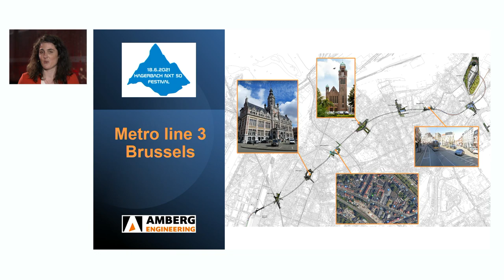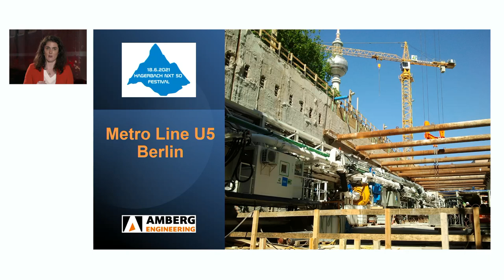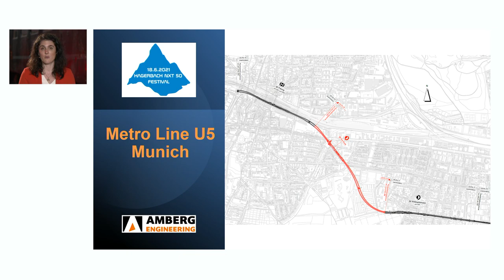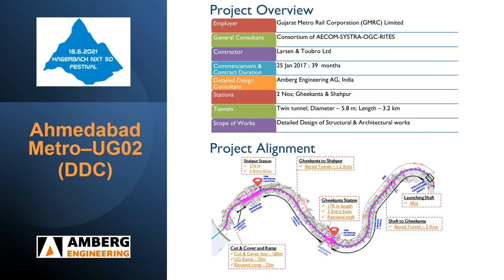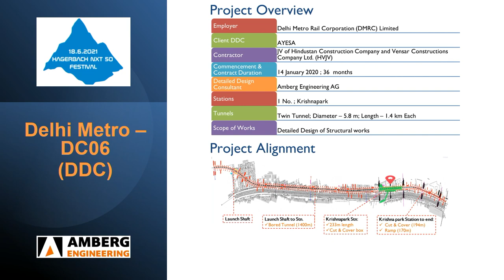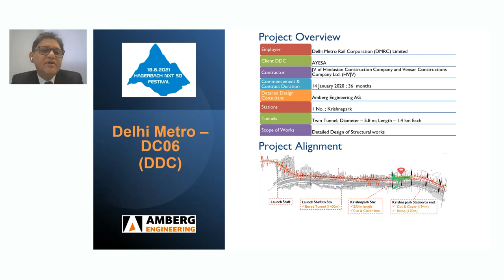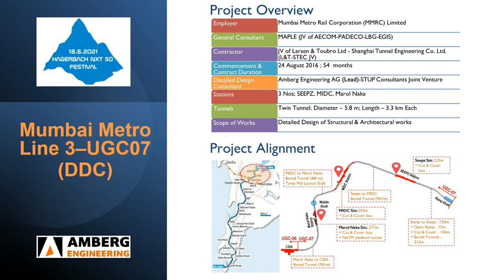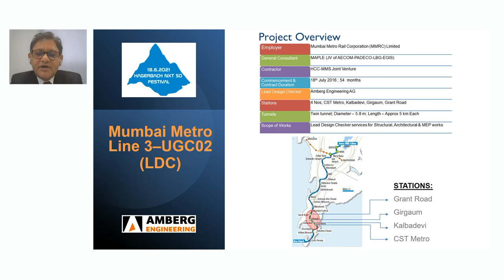Amberg Engineering Metro Competencies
Laurence Delplace, Regional Manager Belgium and France will give an overview of our exciting projects in Europe (such as Brussels, Paris and Munich, etc.). We will also hear from Rakesh Pandita, Managing Director Amberg Engineering India on the challenging projects going on in India (such as New Delhi, Mumbai and Ahmedabad). We will highlight our competencies in the field of metro development and take a look into industry's future! Antonia Cornaro (Expert Underground Space) will introduce the team and moderate the session live from a training wagon in the former fire testing gallery at Hagerbach!